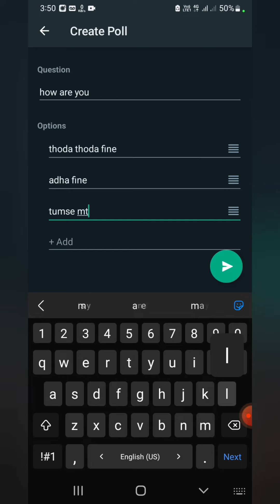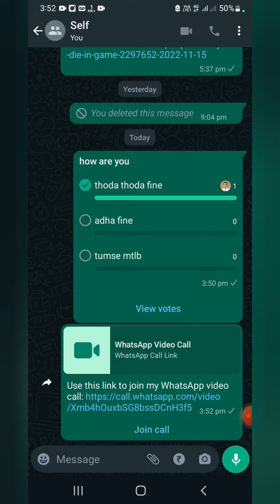Whatsapp new update 2022 | Whatsapp poll create | Whatsapp new features 2022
Whatsapp new feature update -

• You can now create and share a link for your WhatsApp call from the Calls tab

• Now only admins will be notified when you leave a group

•Group admins can now delete others' messages for everyone. All participants can see who deleted it.See link previews for links shared via Status.

• You can now easily react to a Status post using Status Reactions.